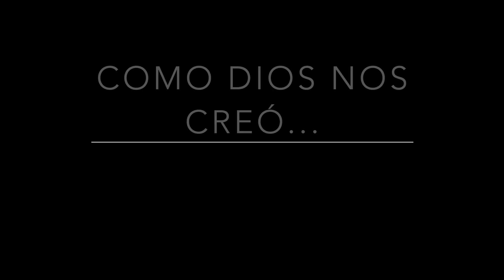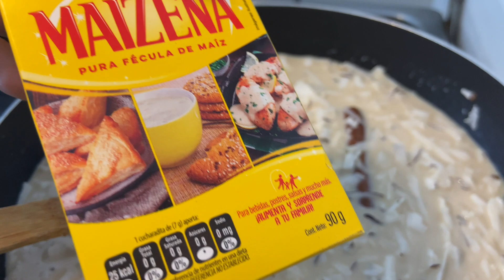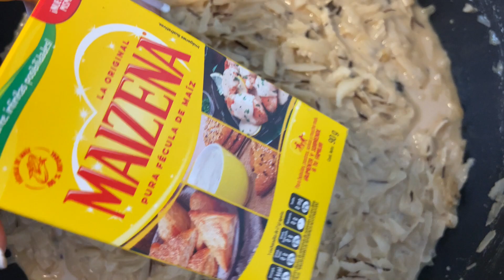Dulce de coco con leche.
Tradicional para estas fechas pero ideal para cualquier ocasión!!!